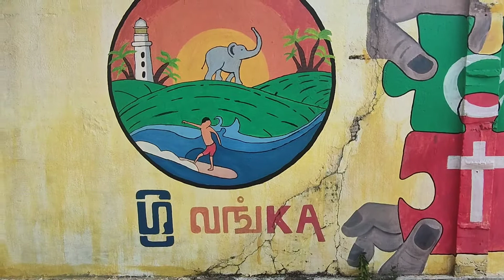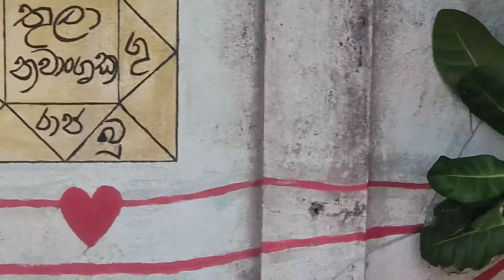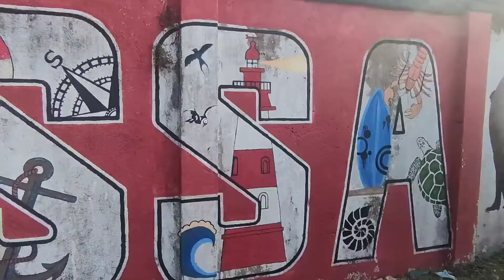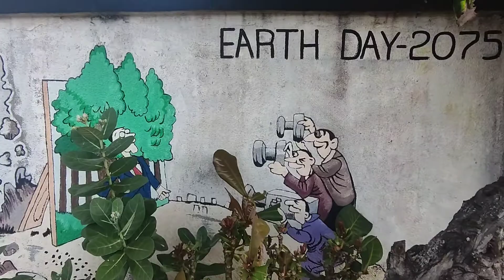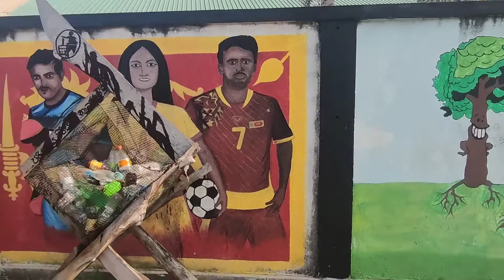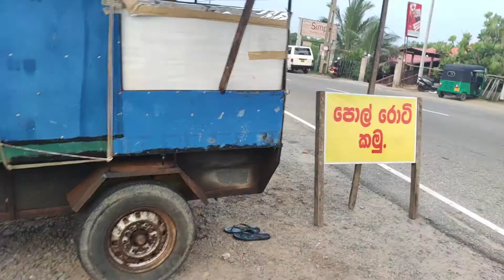Шри-Ланка 2022, ч.3. Что нужно брать на Шри-ланку. Встреча с черепахами.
Пляж с черепахами вы найдете в Гугле под названием "Turtle beach Hikkaduwa"

Что нужно брать на Шри-ланку:
1. Таблетки
2. средства от комаров
3. средства для загара и от ожогов
4. маникюрные принадлежности
5. бальзам для губ
6. ушные палочки, ватные диски
7. тампоны, прокладки
8. резинки на волосы, шпильки
9. зубная паста, щётка
10. мыло, гель для душа
11. шампунь,маска для волос
12. стиральный порошок
13. станок для бритья, эпилятор
14. краска для бровей
15. гель для умывания, для снятия макияжа
16. мягкий пилинг для лица
17. дезодорант 2 шт
18. лак, гель для волос
19. гель для интимной гигиены
20. глиттеры,блёстки, украшения
21. парфюм
22 полотенце, лёгкий халат
23. паспорт, деньги,сим карта, фото для визы
24. майки, юбки, футболки, платья.
25. замочек с ключем
26. купальник.
27. колонка и зарядные к гаджетам
28. переходники для розеток

угощения:
1. сгущенка
2. мёд
3. шоколад
4. овсянка
5. сыр, колбасы, сало
6. водка, сигареты
7. грецкие орехи
8. яблоки
9. подсолнечное масло
10. казинаки, халва, семечки.